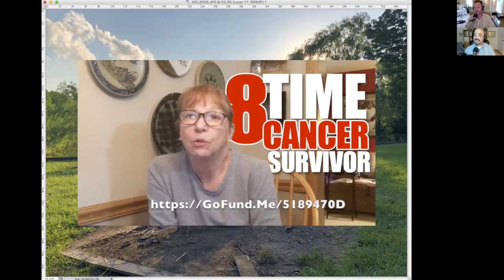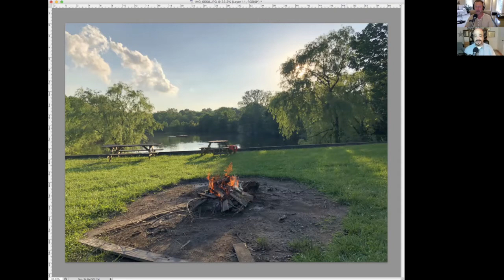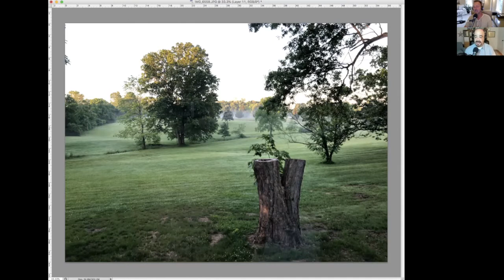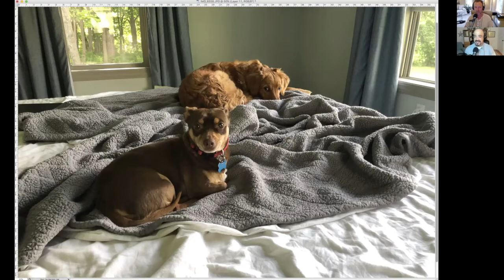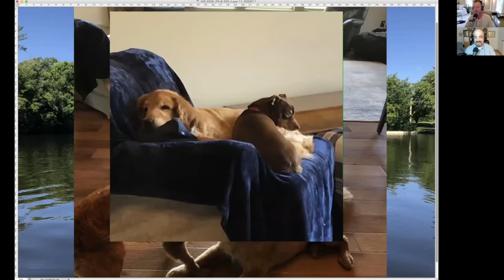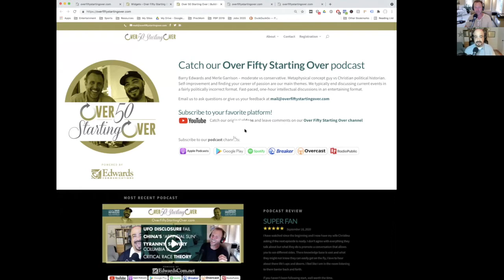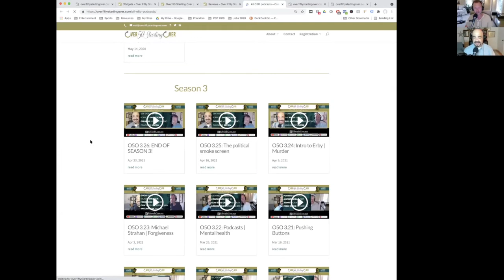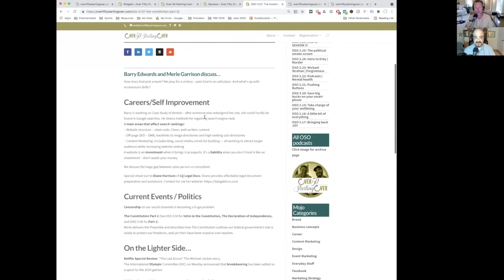O5O 4.8: Conspiracies abound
Thank you to Jonathon Grosser: He “recommends” O5O on Facebook, “It’s a great look at life and current events”

See my video of my friend and 8 time cancer survivor, Nina Messina: Please share!!

BREAKING: Portland Police's entire riot squad RESIGNS -

Reporter that broke Bill Clinton tarmac scandal found dead

UFO UPDATE: Share with the public “the things that I know to be true. I know because I saw it, and so did my colleagues”

Mind Control - America's Secret War

Man Swallowed By Humpback Whale!